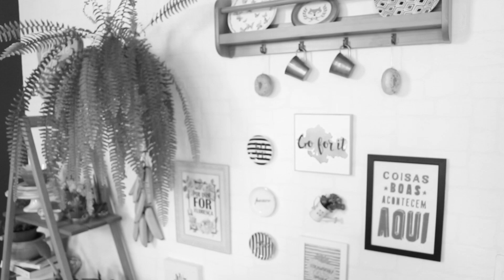TIRAMISÙ 🇮🇹 | TPM, pra que te quero?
MAMMA MIA!! Um TIRAMISÙ delicioso e fácil de se fazer! Esse doce italiano é feito com um creme de gemas e camadas de bolacha champanhe molhadas com café e rum! MANGIA CHE TE FA BENE! 🇮🇹

Ingredientes Tiramisù
Para o creme:
❤ 250ml de Creme de Leite fresco
❤ 6 Gemas
❤ 300g de Açúcar
❤ 500g de queijo Mascarpone (ou Creamcheese, se preferir)
❤ 1/2 col. chá Essência de Baunilha

Para as bolachas:
❤ Bolacha champanhe
❤ 1 copo de café já pronto (pode estar frio)
❤ 1 col. sopa Rum ou Conhaque

Por cima:
❤ Cacau em Pó

Aprendeu como fazer tiramisu? Incrível, não é? Receitas italianas sempre me emocionam de tão gostosas que elas são!! ❤
MAMMA MIA!!! hehehe

Tiramissu
como fazer tiramissu
Receita Tiramisu

Foleys FreeSFX.com

TPM, pra que te quero?™